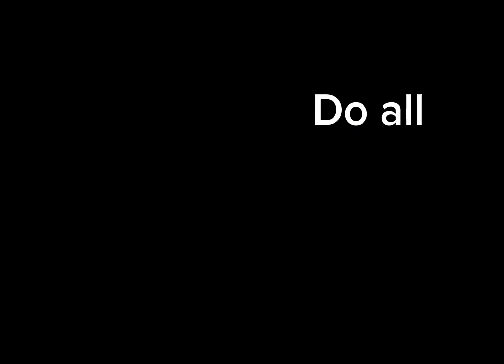Your nba player if you